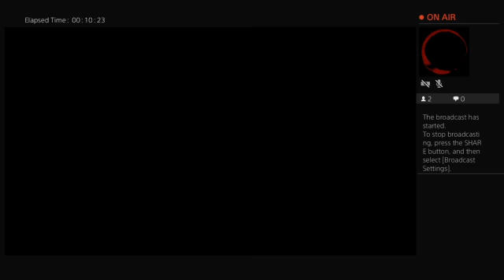Fire Pro Wrestling: Awesome Kong VS Nyla Rose